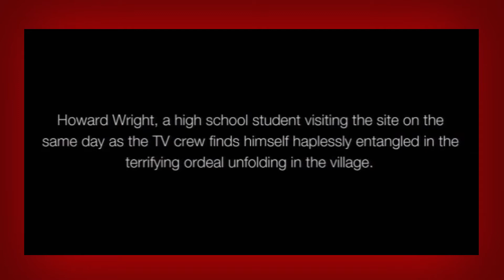Siren : Blood Curse Overview - Brad's Game Break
A survival horror that made a few ripples east of the Atlantic, but couldn't make it to U.S. shelves. Siren Blood Curse takes a different stab at the genre, but does it hold up?

Siren : Blood Curse - The Vision
Siren : Blood Curse - Retribution